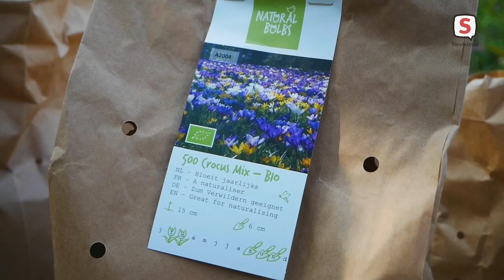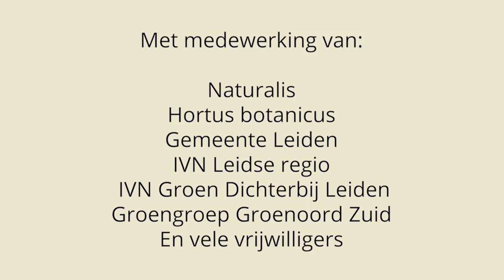Jaar van de Tuin - aflevering 23 (29 september 2021)